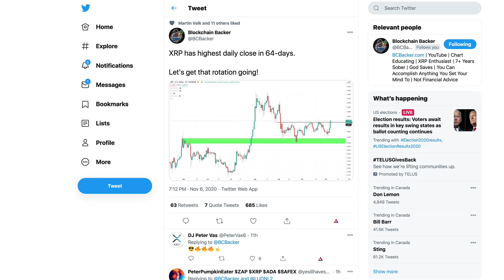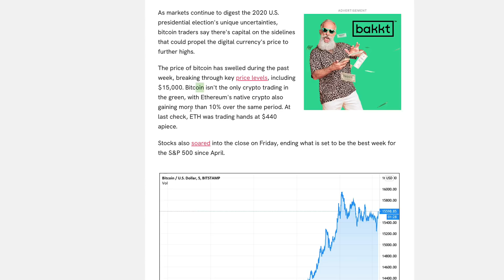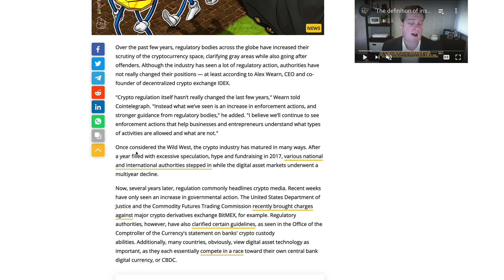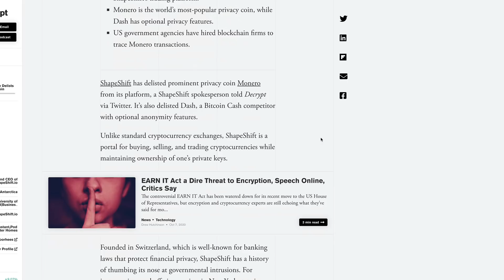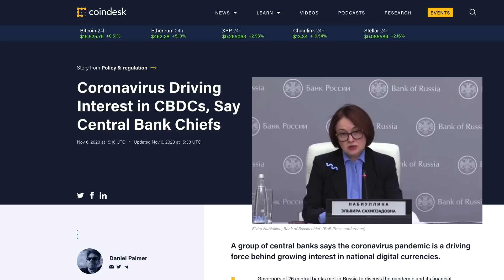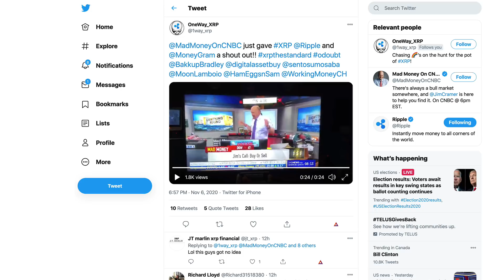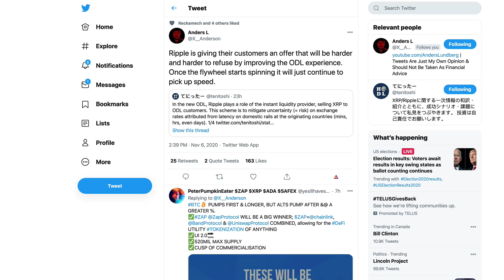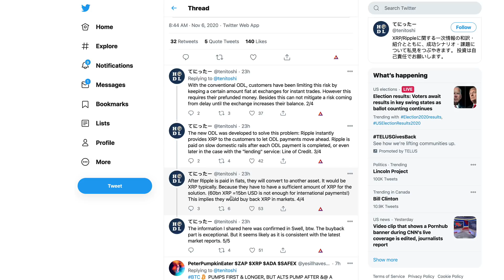Ripple XRP: Is There A New Plan For ODL? A Theory On Ripple New Hands-On Strategy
1BjPLyNgSyuxF19UrFCKVKbsBKuJmHWRUN

Bitcoin's price rallied during a week of election uncertainty. Traders say more money is waiting on the sidelines

1 Million Bitcoin Wallets Are Now Holding $10,000 in BTC

CALIFORNIA APPROVES BALLOT MEASURE EXPANDING CONSUMER DATA PRIVACY EXPECTED TO ROLLOUT NATIONALLY

Coronavirus Driving Interest in CBDCs, Say Central Bank Chiefs

FinTech Ripple chooses Dubai International Financial Centre for regional headquarters